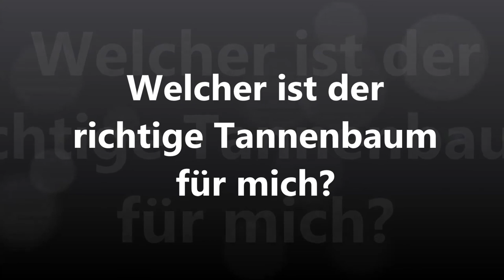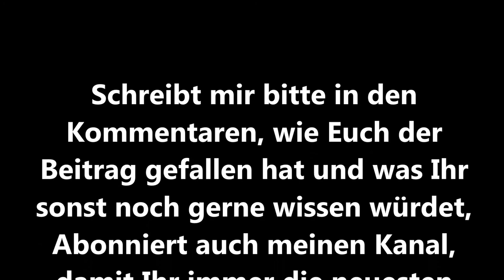Weihnachtsbaum Christbaum Tannenbaum - Aussuchen, kaufen, aufstellen, pflegen länger haltbar machen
In diesem Video erzähle ich Euch alles über die typischen Weihnachtsbäume.
Vom Aussuchen, kaufen, aufstellen und wie er am längsten hält, ohne dass er schnell nadelt